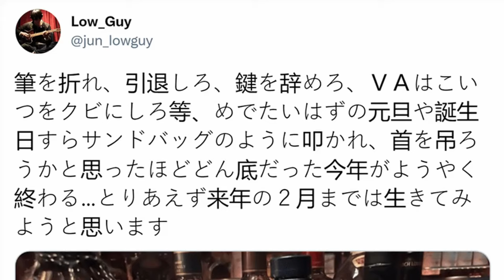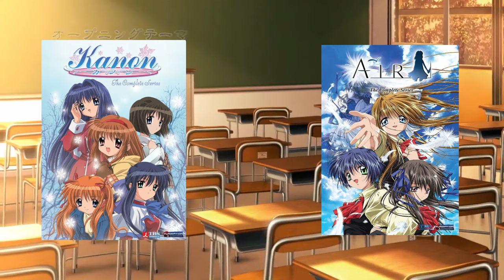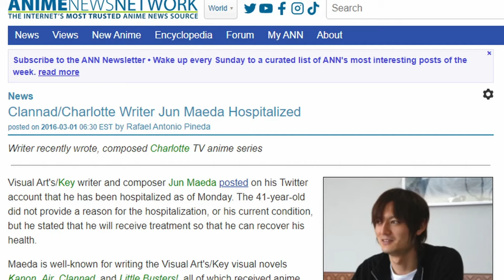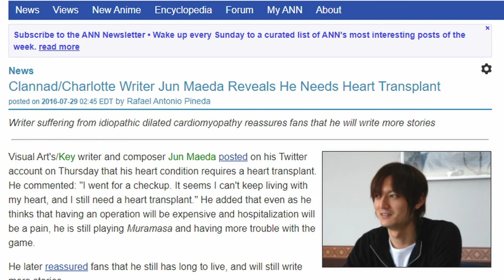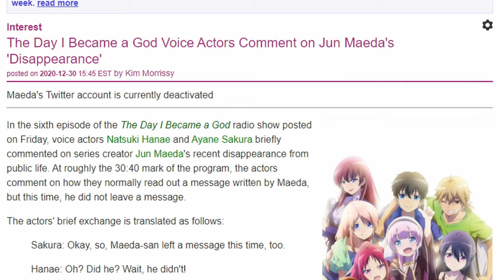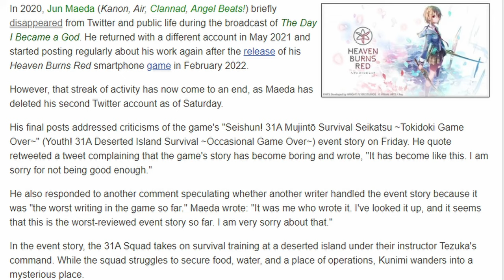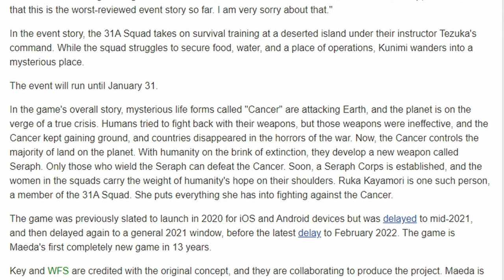🔴El Autor de Novelas Visuales Odiado por Internet | Jun Maeda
Historia del escritor de Novelas Visuales y músico, Jun Maeda, desde sus primeros años como escritor de Nukiges, hasta su paso por Tactics y Nexton en las Visual Novels, Moon y ONE: Kagayaku Kisetsu e (Hacía una Radiante Estación), hasta ser uno de los pioneros y el mayor exponente de las Novelas Visuales Nakige en Key/Visual Arts, con Visual Novels como Kanon, Air, Clannad, Tomoyo After, Little Busters, Angel Beats y los animes de Charlotte y Kamisama ni Natta Hi.